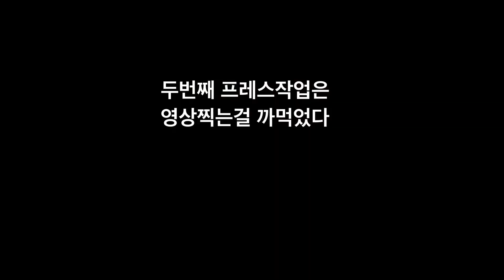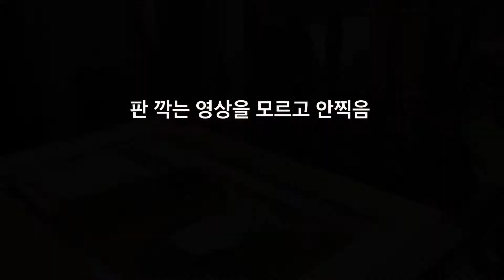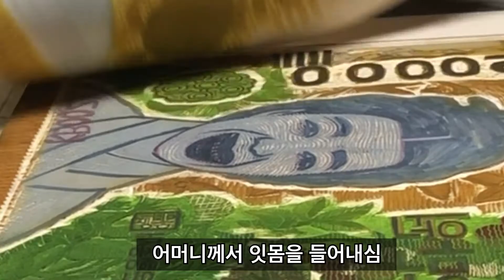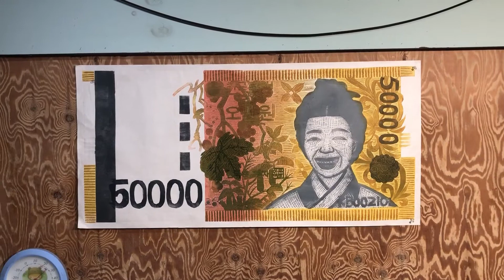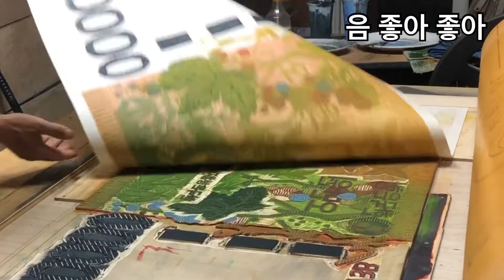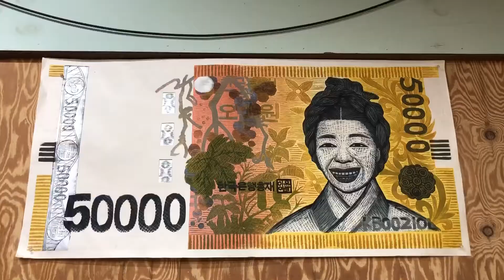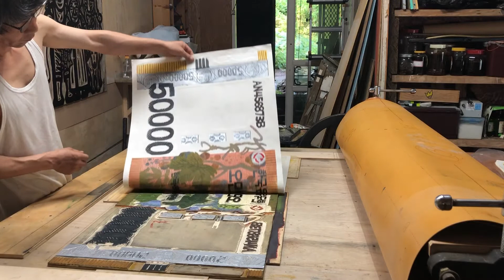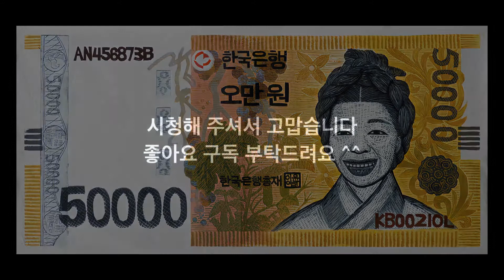판화 어머니의 오만원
오만원에 평생 돈때문에 힘들어하시는 어머니를 새겨 넣었습니다. 오만원 만들기 # 어머니 오만원 오만원 찍기